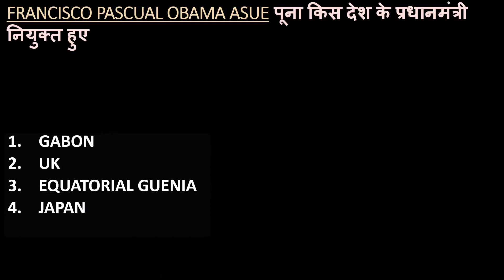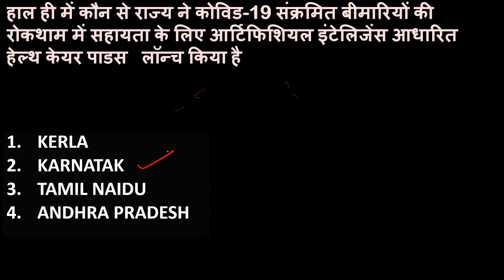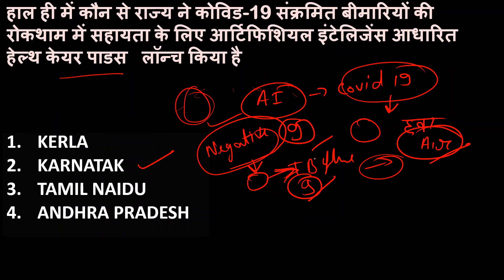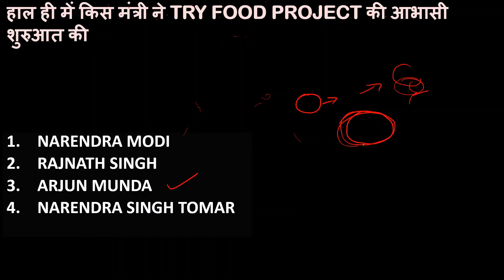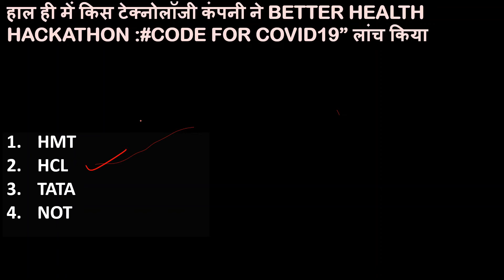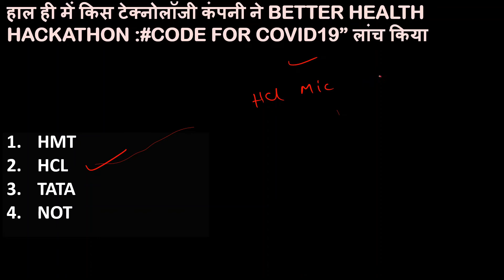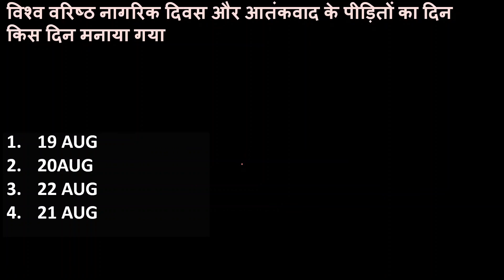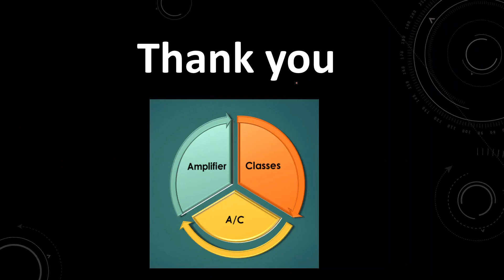22 AUGUST CURRENT AFFAIRS 2020 , IMPORTANT CURRENT AFFAIRS 22 AUGUST , 22 AUGUST CURRENT AFFAIRS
22 August 2020 Current Affairs.
Amplifier classes# | A C classes# |AIM TO WIN#|Dev Amplifier Classes|
CURRENT AFFAIRS 2020 , IMPORTANT CURRENT AFFAIRS 22 AUGUST , 22 AUGUST CURRENT AFFAIRS ,current affairs today,current affairs today in english

Hi
DEV AMPLIFIER CLASSES# | A C classes# |DEV CLASSES |Dev Amplifier Classes|

Friends Is channel par Mai Januray,FEBUARY MARCH  Ki Important Dates Kesay Yad Kary Triks Kay Madhyam Sai
100% Guranty Kai Sath Yad Karvaya Gaya Hai app is channel sai kai sari important information le sakaty hai jessayImportant Days FOR rrb ntpc, rrb je, group d, ssc chsl,cds,NDA,UPPSC,BANK
Asa Karta Hoon Vedios Apko Pasand Aingi
mainay kusch links bhi de rahay hai app yaha sai direct click karkar meri vedios dekh saktay hai